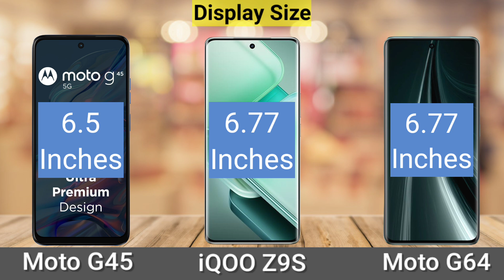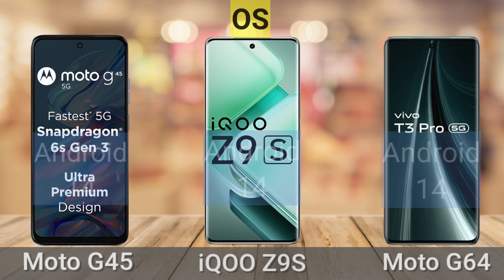Motorola G45 Vs iQOO Z9S Vs Vivo T3 Pro | Full Comparison | SB Tech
In this video I will be giving a detailed comparison between Motorola G45 Vs iQOO Z9S Vs Vivo T3 Pro

Motorola G45 Vs iQOO Z9S Vs Vivo T3 Pro
Vivo Vs Motorola
iQOO and Vivo Specifications and Comparison